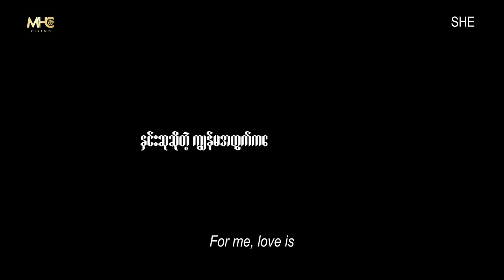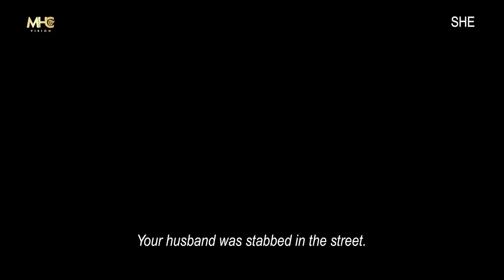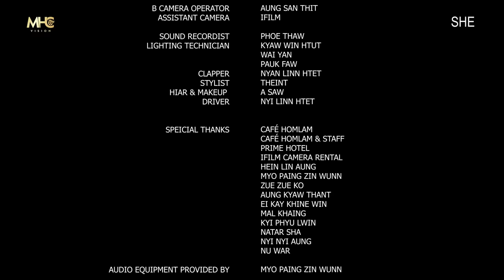[ENG SUB] " SHE" Myanmar gl series | EP. 1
Cast : Wyne Shwe Yee , Su Htat , Ye Htut Min Kaung , Ma Ma Zin    & Ma  Wah  Group.

Director.     - Eric Linn
D.O.P.          - Alma Dela Pena
Producer.    - Eingyinn Mg ၊ Han Oo Htet
Assistant Producer  - Moh
 Assistant  Director.  - May Myo Swe

Production Design   - MHC VISION.
Edit & Colourist.       - Soe Soe Zaw
Music Composer.     -  Thaw Dar Aung ,
                                       Waila Min Thaw
Audio Post Production - T & W Audio Post Production.

Gaffer.                   -Kyaw Myo Oo
Camera Operator- Kyaw Myo Oo
                                  Aung San Thit
Assistant Camera - Ifilm
Sound  Recordist  – Phoe Thaw

Hairs & Makeup-Saw Waddy
Stylist-Theint .

Clapper - Nyan Linn Htet
Driver - Nyi Linn Htet

Presented by-MHC VISION

AUDIO EQUIPMENT PROVIDED BY
-  MYO PAING ZIN WUNN

                                               PRIME HOTEL
                                        IFILM CAMERA RENTAL

🌈 Please Likes and Subscribes